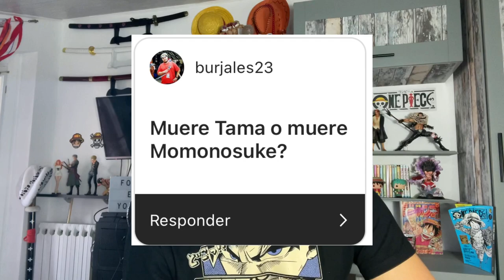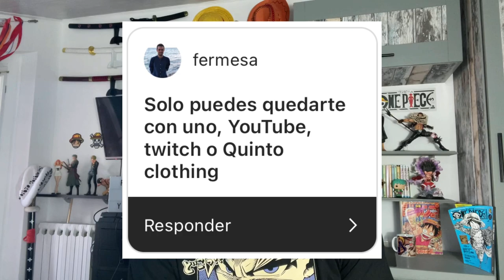¿UNA SECUELA DE ONE PIECE? ONE PIECE NEXT GENERATIONS - One Piece Elecciones de Nakamas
Hola nakamas! Hoy os traigo un nuevo vídeo de Elecciones de Nakamas! Espero que os guste! Like y sub ;)
- COMPRA ONLINE DE QUINTO CLOTHING: